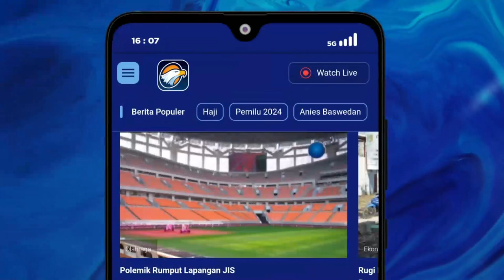PENGAMAT YAKIN PKS IKUT GERBONG ANIES-CAK IMIN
Hari ini Partai NasDem, PKB dan PKS menggelar pertemuan. Merespon pertemuan tersebut Direktur Eksekutif/ CEO Voxpol Research Center & Consulting Pangi Syarwi Chaniago yakin PKS akan ikut gerbong Bacapres Anies Baswedan dan Bacawapres Muhaimin Iskandar.